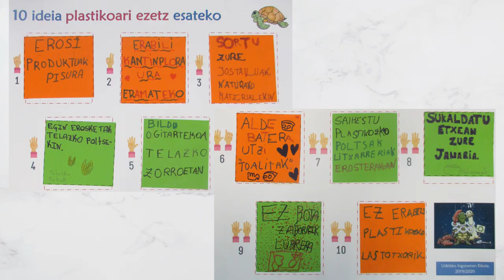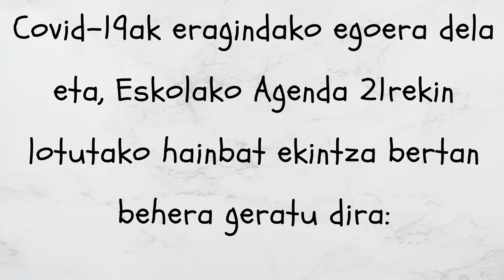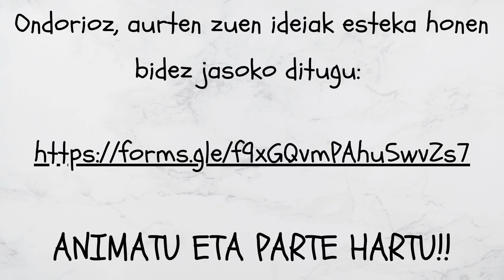Eskolako Agenda 21, PLASTIKOAK Arrasaten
2019/2020 ikasturtean Udalako Ingurumen Eskolak herriko ikastetxeekin gindako diagnostiko-ekintzak eta bildutako ondorioak laburbiltzen ditu,, ondoren, konpromisoak eta proposamenak idaztera gonbidatzen du ikuslea hemen